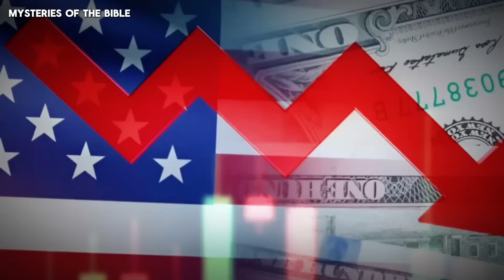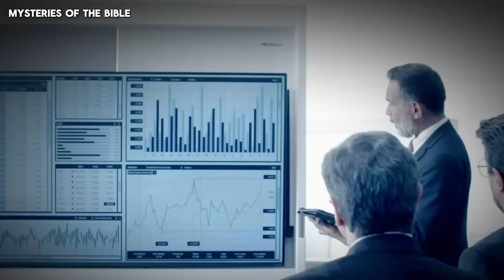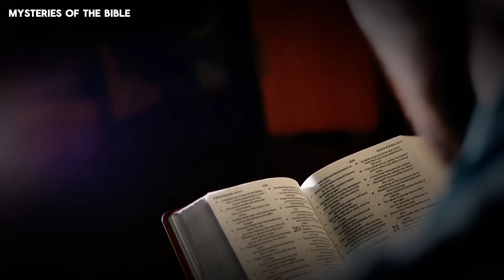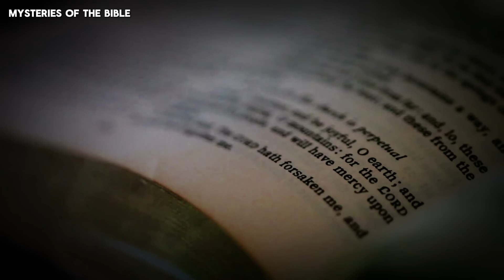The Prophecy For America That Everyone Fears Will Come To Pass Is Already Beginning!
Unravel all the mysteries of the future! Watch the "Secrets of Tomorrow: Prophecies Revealed" playlist now!
In this compelling video, we explore the chilling prophecy for America that many fear is on the brink of fulfillment. Delve into the historical context, key predictions, and current events that suggest these ominous forecasts are already unfolding. Join us as we analyze expert insights, scripture references, and societal implications, shedding light on what this means for the future of our nation. Don't miss this eye-opening discussion that could change the way you view the world around you!